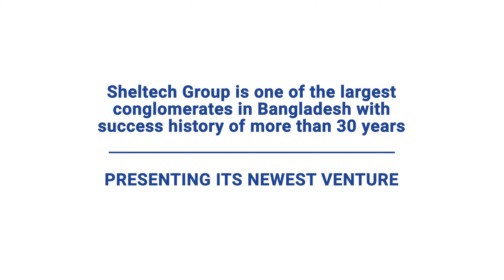Sheltech Ceramics Factory : State of the Art Manufacturing V.1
The newest concern of Sheltech Group, Sheltech Ceramics Ltd., is a state of the art ceramics tiles manufacturing facility. The commercial operation of its phase-1 has successfully commenced from February 2019. Implementation works of Phase-2 and Phase-3 is underway.